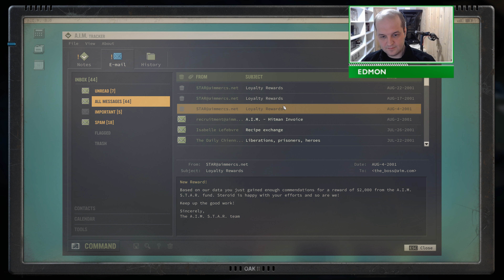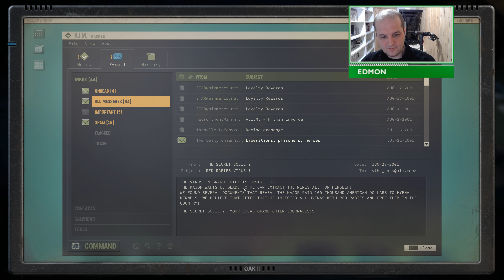Jagged Alliance 3 - As Directed by Michael Bay - 45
Jagged Alliance 3 - As directed by Michael Bay:

The rules:
No Stealth Mode
No Melee
No Weapons in "Sensible" Calibers:
No 7.62 mm
No 5.56 mm
No 9 mm

It's gonna be a blast!